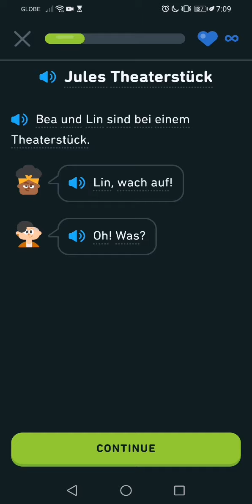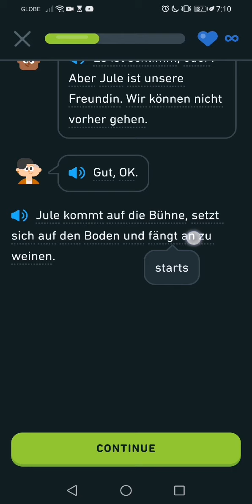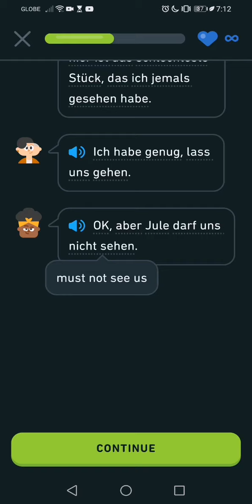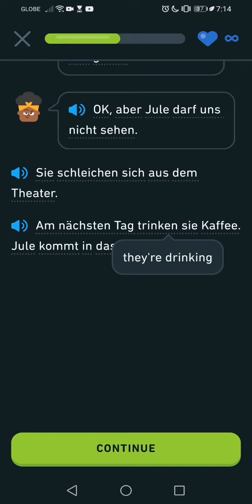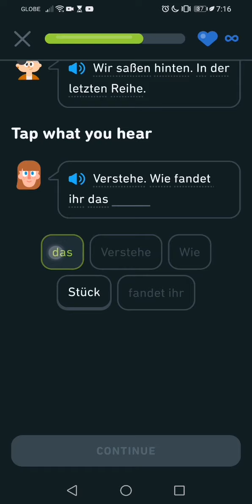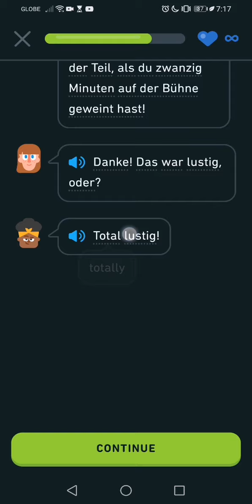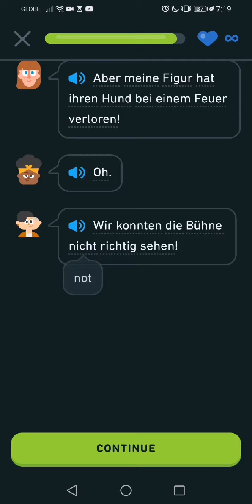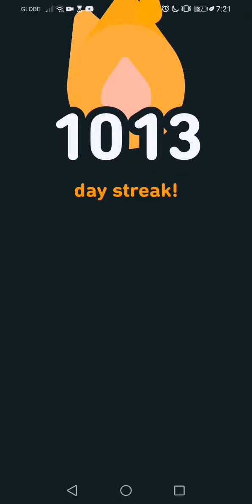Let's Learn German With Duolingo | Episode 605